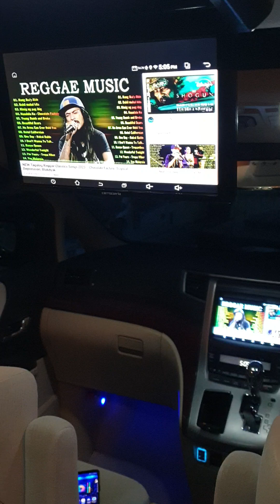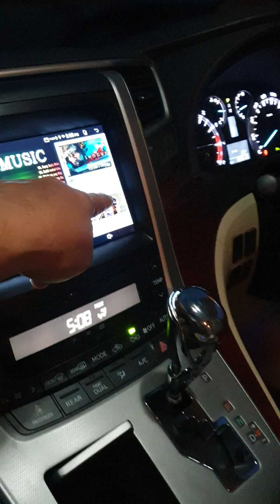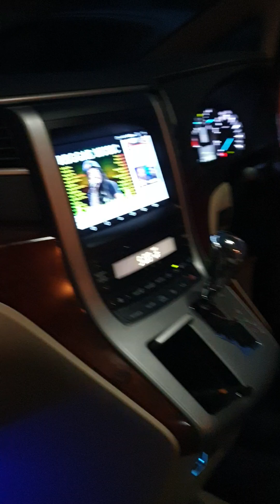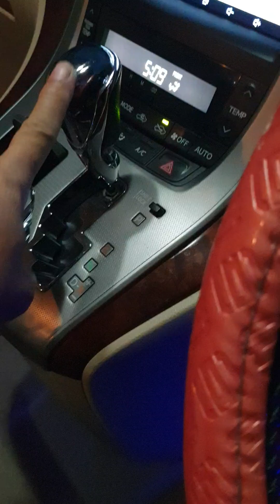Toyota vellfire Done installed Android car play, flip down monitor, Chromecast and external memory